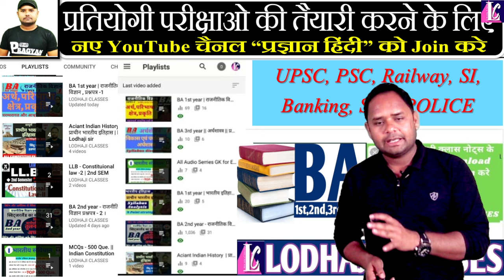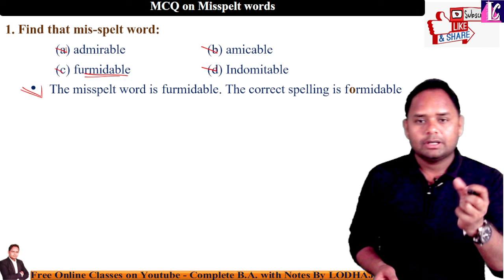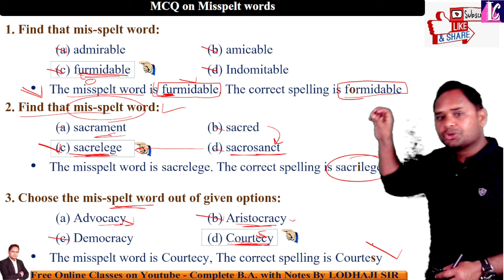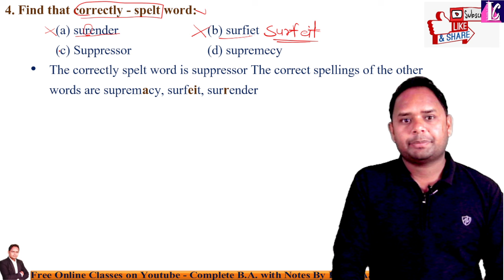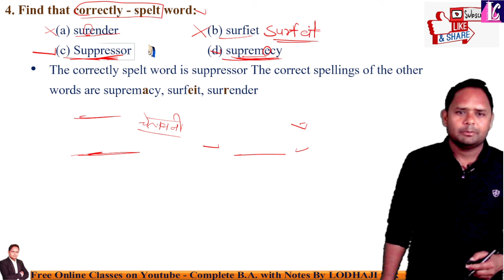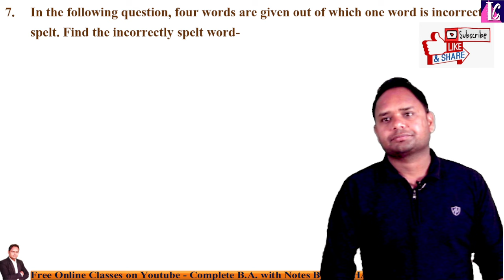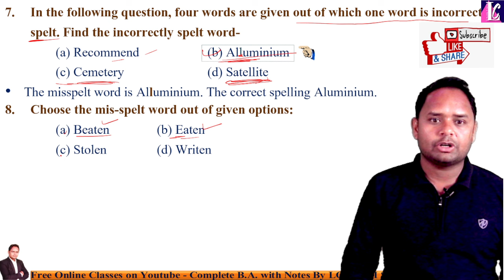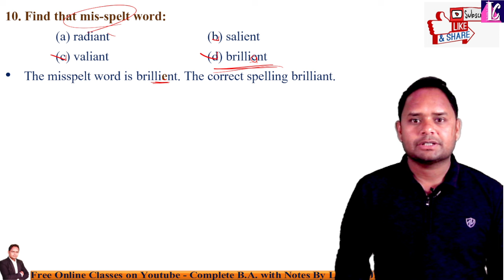11. English Language | Foundation course | Misspelt Words | Important MCQs | BA 2nd year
🔴 Live Class : Daily @ 6:00 pm (Today @09:00pm)

🔴 Lecture - 11. English Language | Foundation course | Misspelt Words | Important MCQs | BA 2nd year,

📝 Subject : Foundation Course : English Language | BA, B.Sc., BCom, BBA, BCA, BHSc 2nd Year,